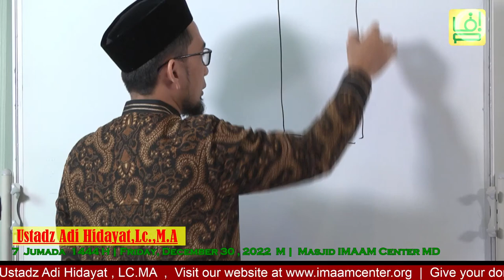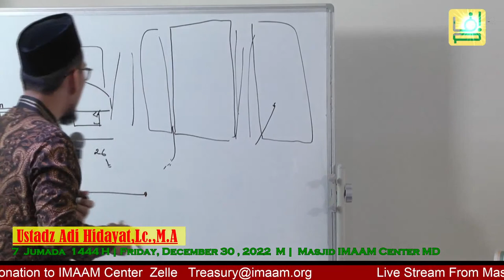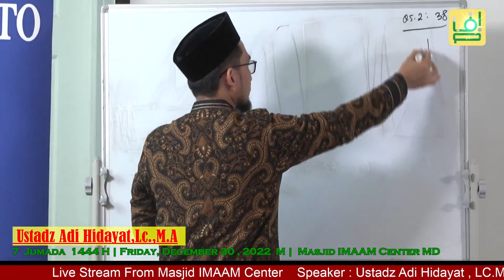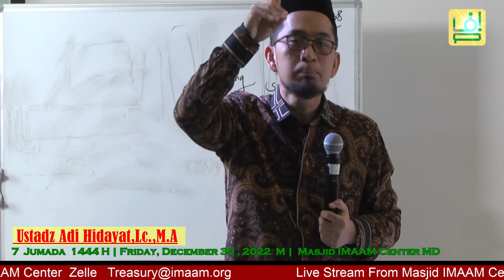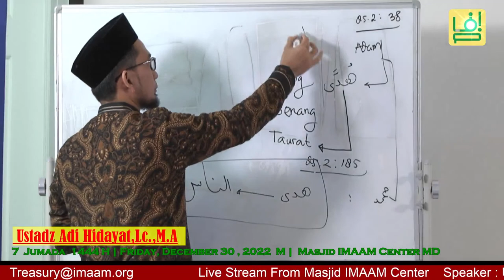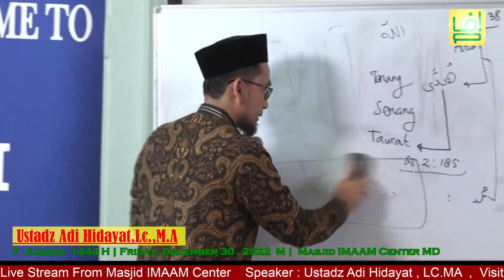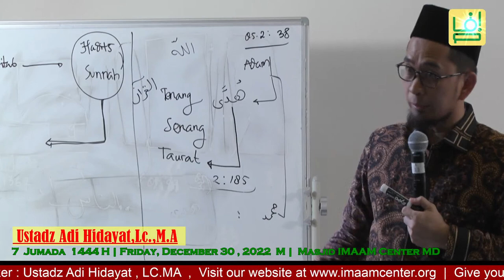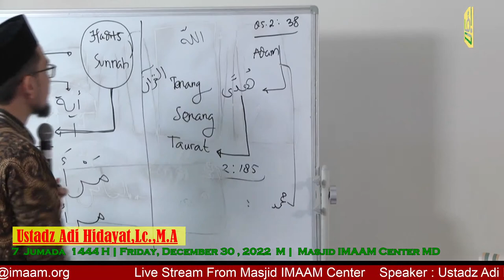Ustadz Adi Hidayat LC.MA Tabligh Akbar di Masjid IMAAM Center USA Dec 30 2022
Ustadz  Adi Hidayat  LC.MA Tabliq Akbar di Masjid  IMAAM Center USA Dec 30 2022